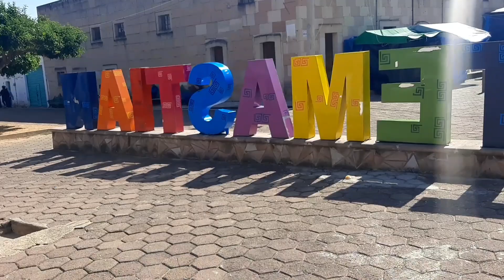Peregrinos en Temastián (Señor de los rayos)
Muchos peregrinos vienen a Temastián, Jalisco, a cumplir con sus mandas, por devoción al santo Señor de los Rayos. Se lleva a cabo las fiestas patronales en el mes de enero en Temastián, Jalisco. Señor de los rayos temastian jalisco 23. Devoción al señor de los Rayos Temastián.